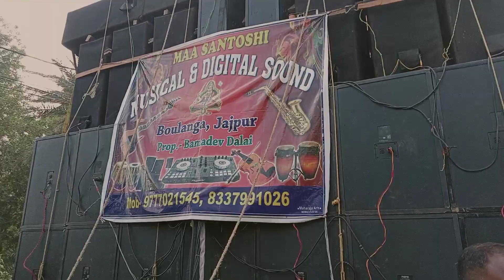ମା santoshi musical jajpur || jhoom jhoom Baba song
କେନ୍ଦ୍ରାପଡ଼ା ଗଜଲକ୍ଷ୍ମୀ ପୂଜା ଭସାଣି 2022